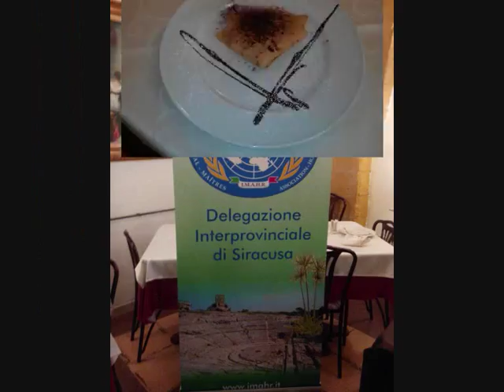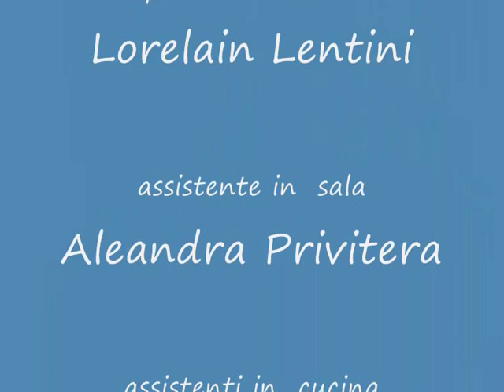La cucina flambè di Salvo Cassarino al Nabila di Sortino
Sortino Pizzeria Ristorante  "Nabila" 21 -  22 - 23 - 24 ottobre 2014
Il maestro Salvo Cassarino e il suo carrello flambè